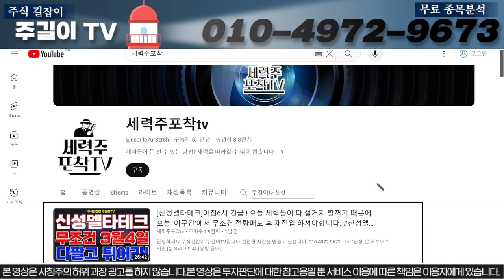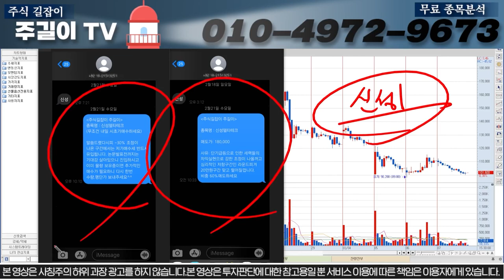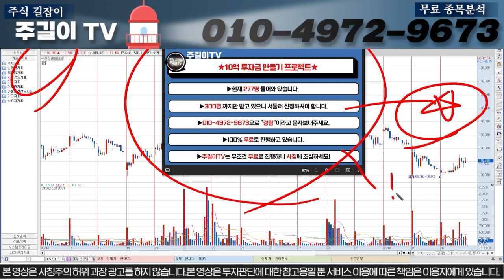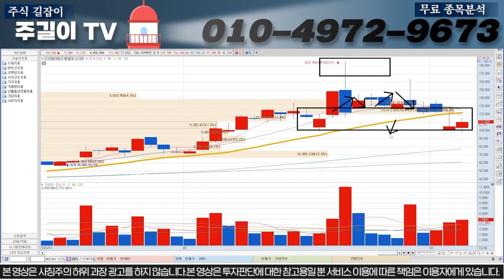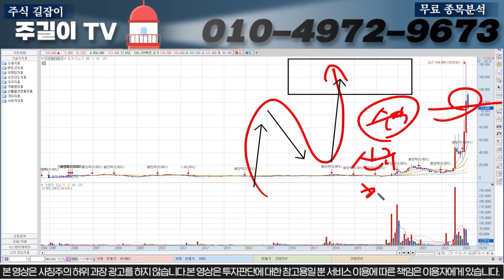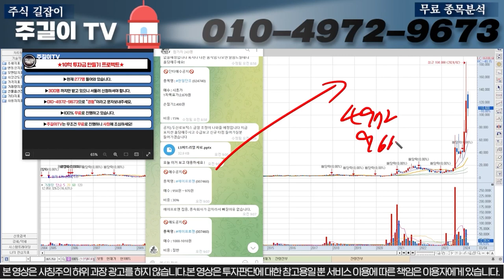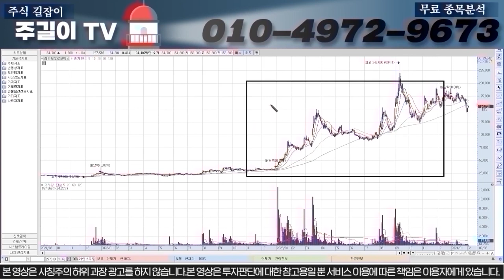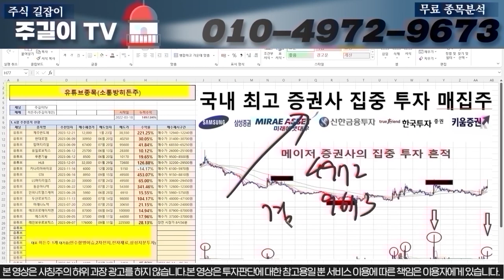[신성델타테크][단독속보]세력들의 매도가 칼맞을 각오로 공개합니다. "이가격"에서 전량매도하시고 당분간 쳐다보지마세요#신성델타테크